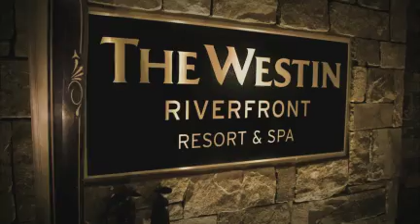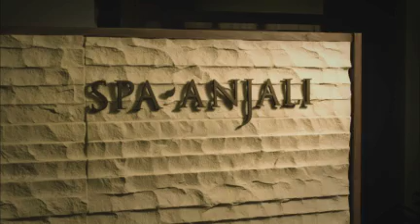Westin Riverfront Beaver Creek 2012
We are located in the heart of the Vail Valley, known for world-class skiing, shopping, dining and other mountain activities. We offer direct access to skiing via the Riverfront Express Gondola out our back door and stunning views of Beaver Creek. We offer a 23,000-square-foot spa replete with mountain-inspired services and natural ingredients—plus a lap pool and two Jacuzzis, a gym with cycle and yoga/pilates studios and state-of-the-art equipment, a kids' club, and activities for all ages.